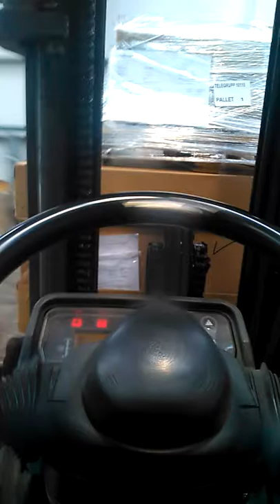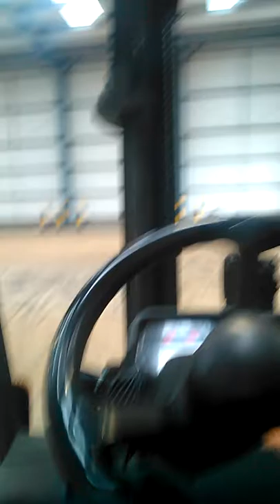Quite possibly the best forklift truck driver in the entire f*****g universe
Driver my truck it's called Satan 666